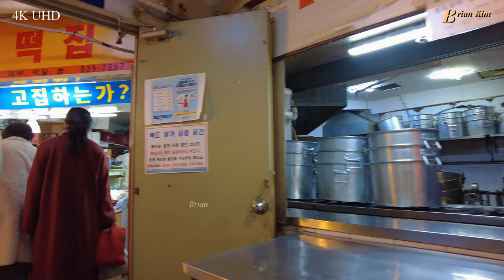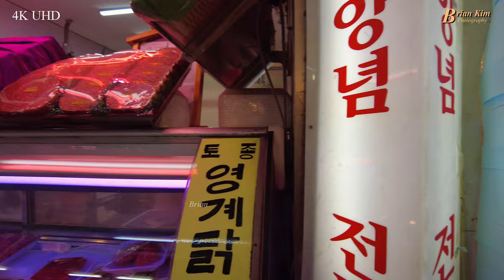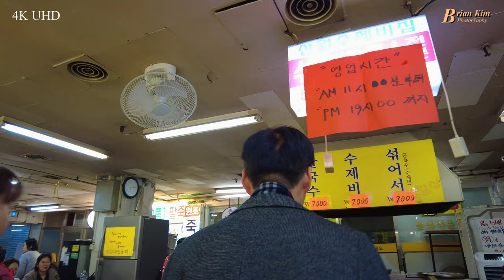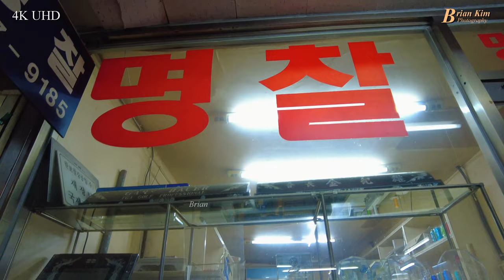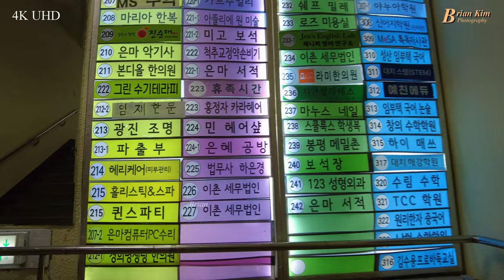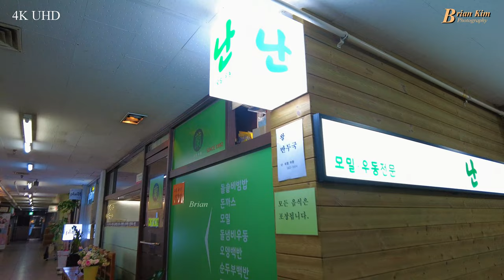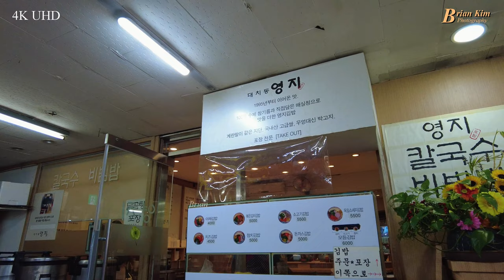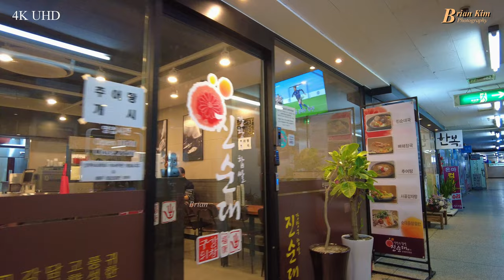Eunma Marketplace, 강남 속의 재래시장 은마아파트 상가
은마상가는 고층 빌딩이 즐비한 서울 강남 한복판에 자리 잡고 있다. 지하 1층~지상 3층 약 1만5097㎡ 규모로 지하철 대치역 3번 출구 바로 앞에 있어 아파트 동과는 따로 분리돼 있다. 상가 지하의 거대한 재래시장에는 다양한 업종의 매장이 입점해 있다. 상가는 두 개 동으로 나뉘어 있는데, A동과 B동을 연결하는 지하 1층 복도에 주로 반찬가게, 청과, 정육점, 떡집, 건어물 가게 등이 위치해 있다. 주요 거리의 반대편은 상대적으로 유동 인구가 적어 각 매장의 작업장 혹은 창고로 사용되고 있다.
서울시 전통시장 현황 자료에 따르면, 2022년 9월 기준 은마상가 점포 수는 549개에 달한다. 이곳에서 일하는 근로자도 줄잡아 수천 명이다.